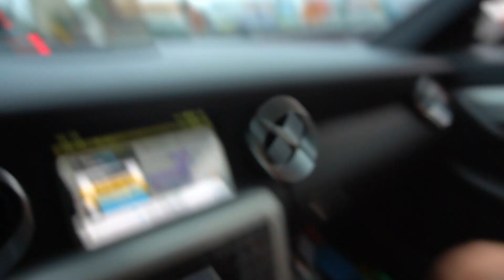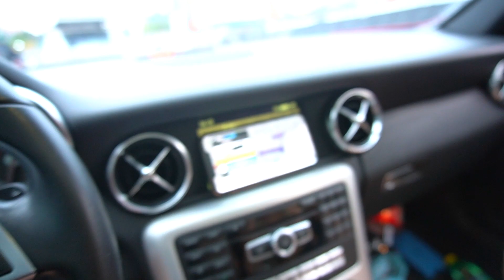COLOQUEI O ÁUDIO DE OUTRA GAROTA NO BLUETOOTH DO CARRO!